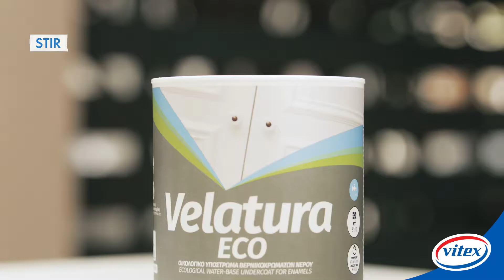Vitex Aquavit eco + velatura eco. Reconditioneaza masa IKEA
Detalii produs
Amorsă pe bază de apă de culoare alb mat.
Are proprietăți excelente de încărcare și șlefuire
Adecvată pentru suprafețele din lemn, ipsos și chit
Calitate superioară